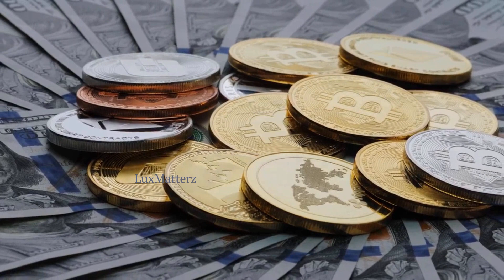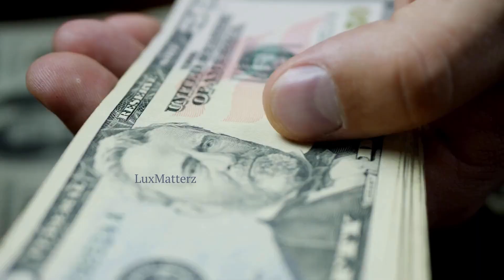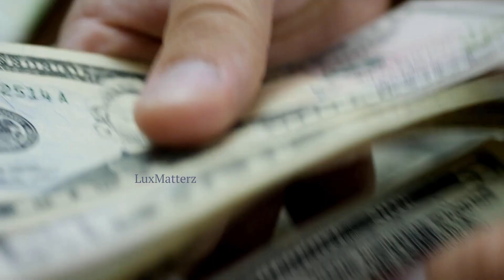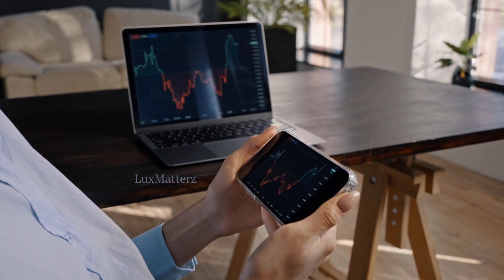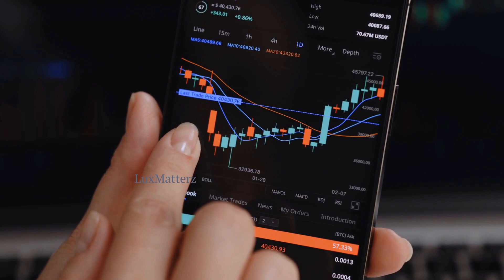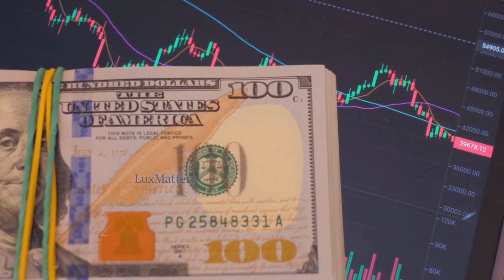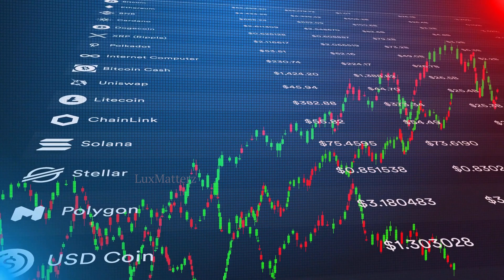The Role of Cryptocurrency in the Real World